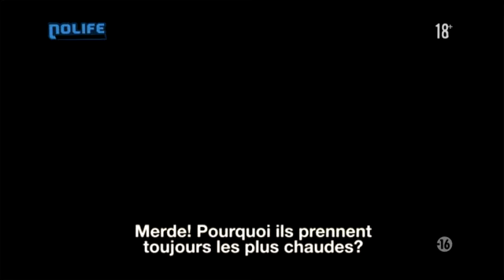#34 Classés 18+ noco